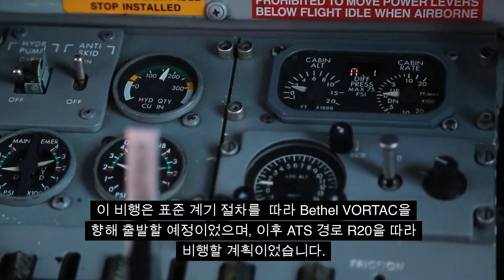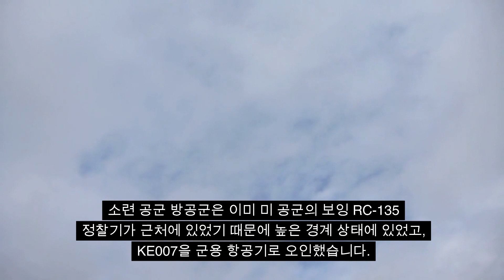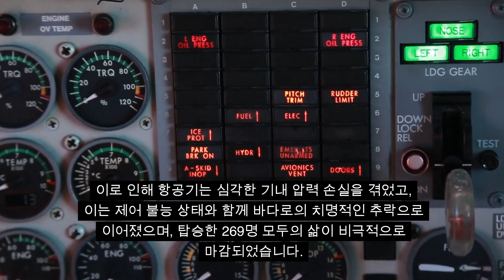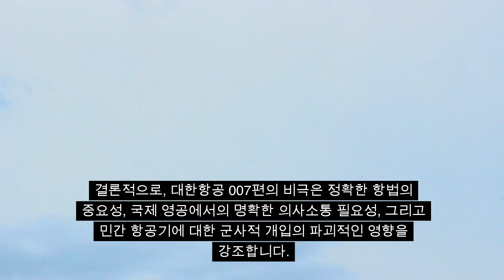KAL “KE 007” 러시아 영공에서 미사일로 격추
대한항공 007편 사고: 항공 역사의 중대한 순간

이 비디오에서는 1983년 9월 1일 발생한 대한항공 007편의 비극적인 사고를 상세히 조명합니다. 이 사고는 뉴욕-JFK에서 서울로 가는 정기 승객 항공편에서 발생했으며, 앵커리지를 거쳐 진행되었습니다.

주요 내용:

대한항공 007편의 경로와 중대한 항법 오류
소련 영공에 대한 무단 침입과 그 결과
소련 공군의 반응과 요격기 출격
항공기 격추와 탑승객 269명의 비극적인 죽음
국제적 긴장과 슬픔의 시기
비행 기록장치와 항공기 잔해의 회수 및 조사 결과
항공 안전과 국제 협력의 중요성 강조

이 비디오를 통해 대한항공 007편 사고의 교훈을 배우고, 항공 안전과 국제 협력을 위한 지속적인 노력의 필요성을 인식하는 기회가 되길 바랍니다.